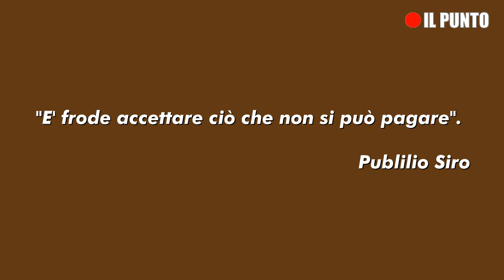E' frode accettare ciò che non possiamo pagare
- Dalla Merkel in Grecia, alle misure in Italia (con l'aumento dell'IVA)...chi è che decide? chi è che ci costringe a misure sempre più opprimenti? Chi decide delle nostre tasse?